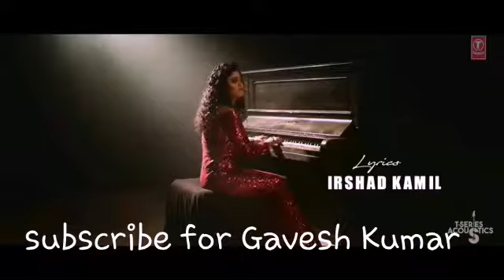Bekhayali___Reprise____T-Series_Acoustics____Feat.